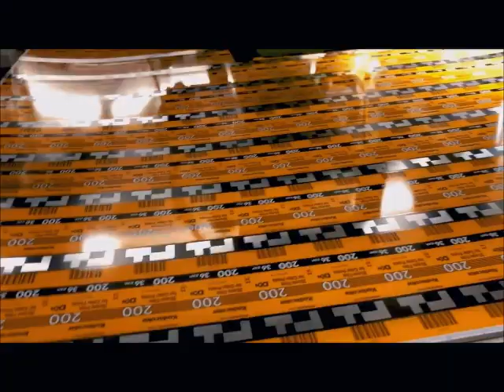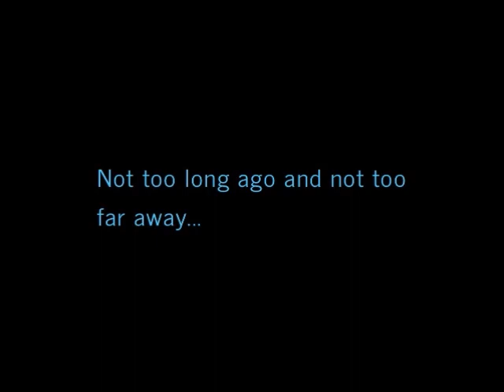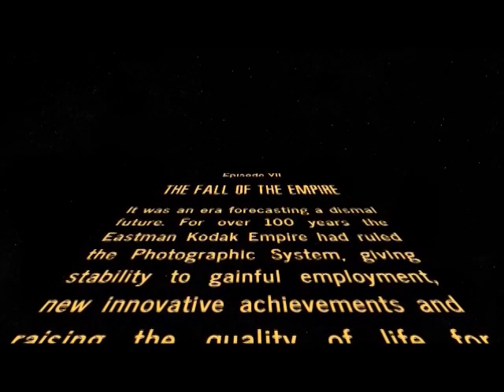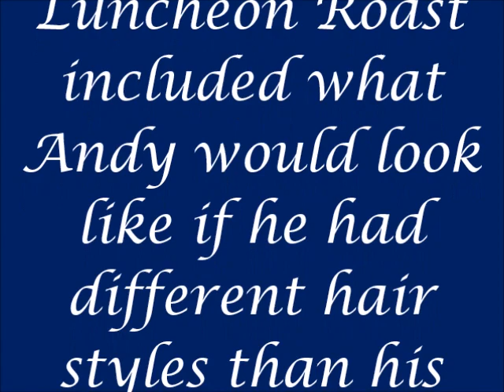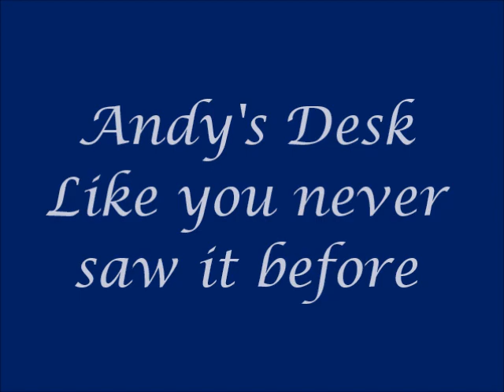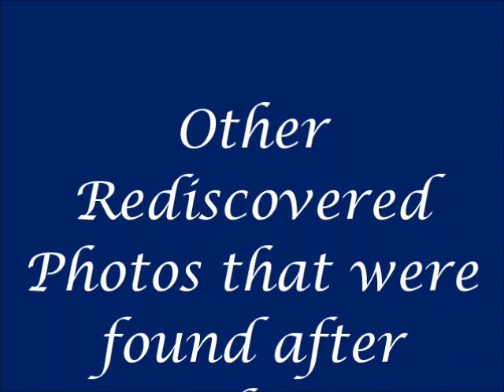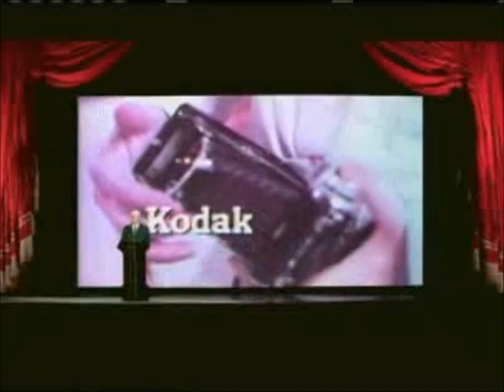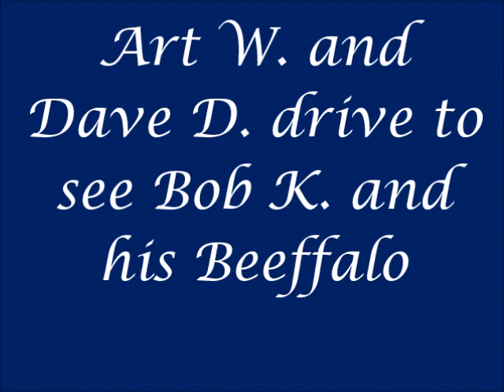Episode 7 Leaving D90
Memories of when a member of D90 would leave the department.